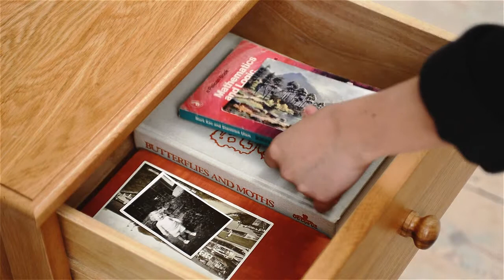Georgian Oak Bedside Cabinet - PineSolutions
Our compact and practical Georgian Oak Beside Cabinet offers all the classic charm and style you could possibly wish for. Introducing an authentic touch of warm, homely charm that can really turn your bedroom into a welcoming sanctuary for you to return to night after night. This bedside table features three different drawer sizes in order to maximise its storage potential. The narrow drawer at the top is perfect for books or other small bits and pieces.